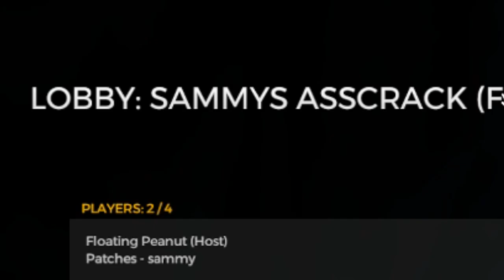The Forest: A Short Story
Awoken by the sounds of bustling nature, we find ourselves battered, hungry, and stranded amongst a tropical wasteland. Bombarded by hordes of cannablistic tribes and ungodly beasts we're left to perservere the cruelties of our environment to save our son Timmy and for the sake of our own survival.